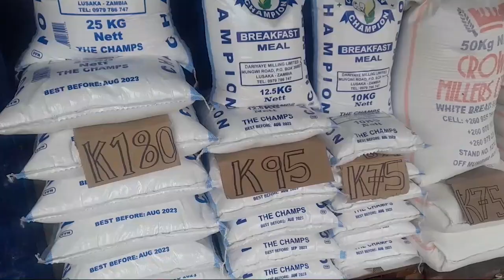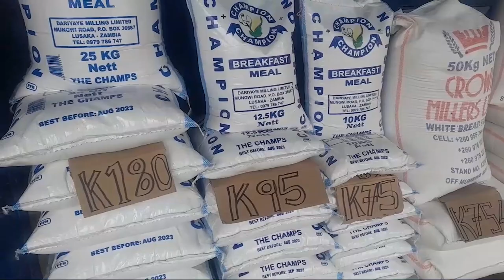FRA TO RELEASE OVER 250, 000 METRIC TONNES OF MAIZE TO MILLERS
Government has directed the Food Reserve Agency (FRA) to release over 250 thousand metric tonnes of maize to help curb the escalating mealie-meal prices across the country.

Catch the diamondnewsdesk every day at 20:00 hrs on Channel 271 DStv | GOtv 99 | TopStar 110 | Airtel TV App.

Remember that in these times of loadshedding, you can still watch our news & other programmes, live on the Airtel TV app 24/7 or catch up via our YouTube channel, Diamond TV Zambia (click the bell icon to turn on notifications).